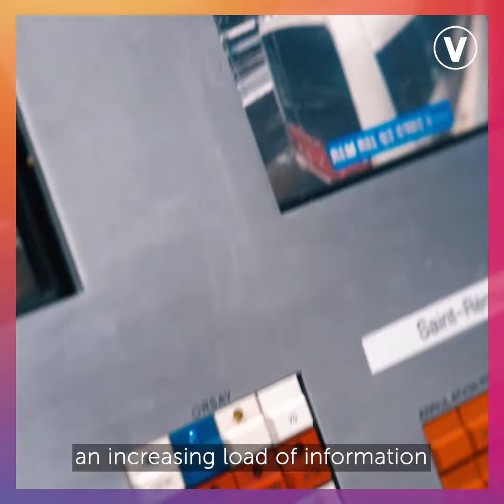VivaStory 2021 : STREMIA x Fieldbox.ai | RATP